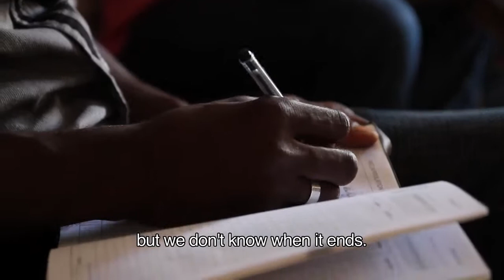Introductions aux quartiers: BOIS PATATE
Introductions aux quartiers
YON KOUDÈY NAN KATYE 16/6 YO
A glimpse of the 16/6 neighbourhoods
A la découverte des quartiers de 16/6